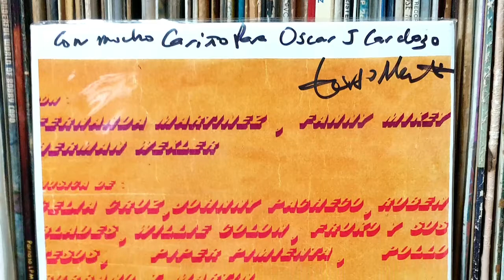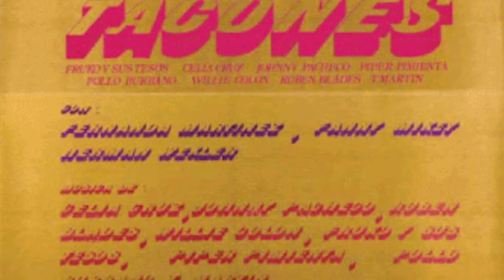HABLEMOS DE MÚSICA - UNIVALLE TV conduce: OSCAR JAIME CARDOZO ESTRADA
En Univalle TV, el canal de la Universidad del Valle, los jueves en punto de las 8:00 de la noche, con repetición el domingo a las 6:00 de la tarde, presentamos el programa conversatorio, Hablemos de Música.

Esta emisión corresponde al 1er programa hablando de la película Tacones, con el melómanos y bailarín Epifanio Riascos Angulo.

Visítanos en  Facebook e Instagram como Oscar Jaime Cardozo Estrada - Planeta Salsa